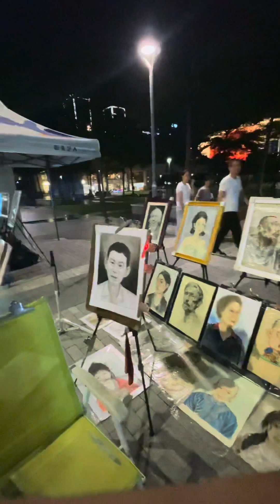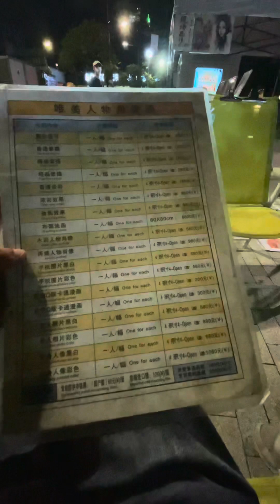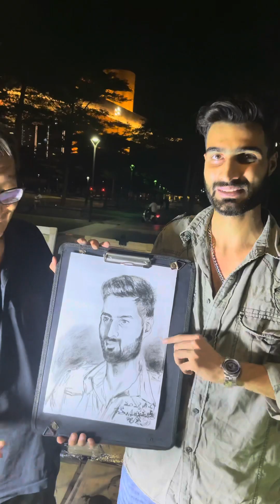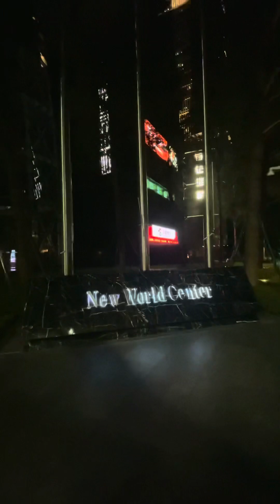VLOG 6 - Shenzhen Nightlife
This vlog is about the Shenzhen Nightlife